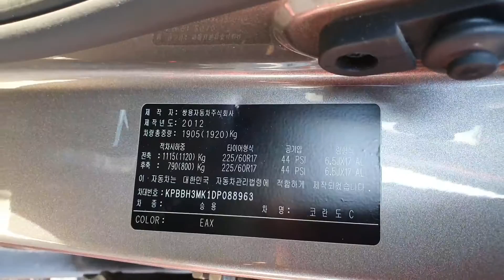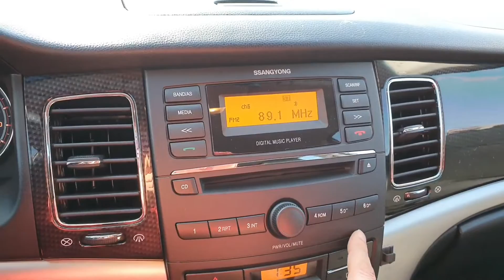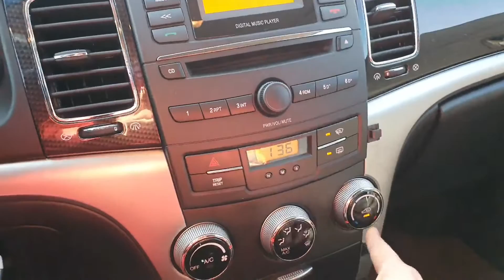2202_코란도c13년수동